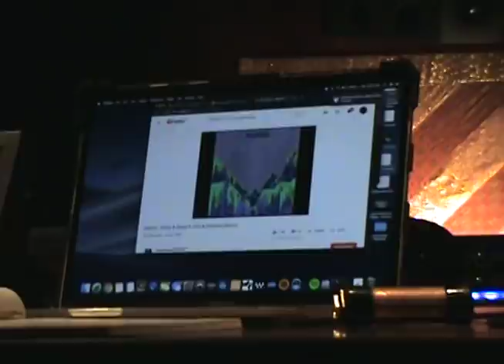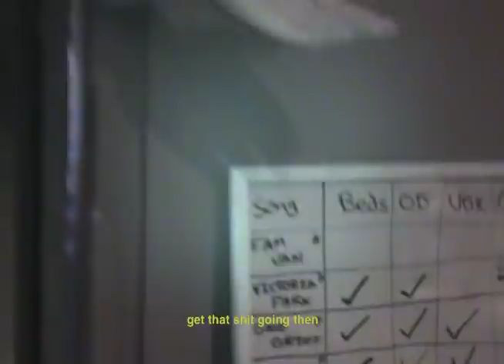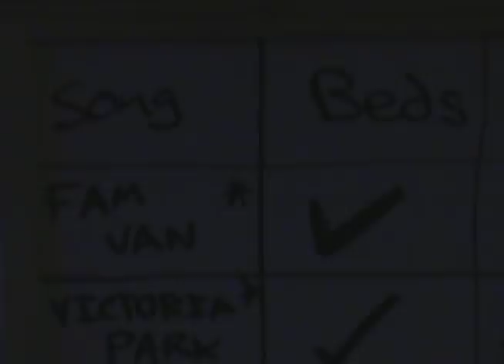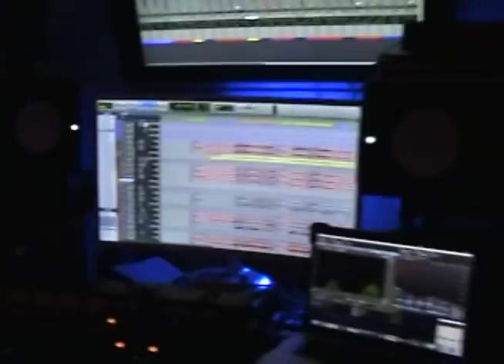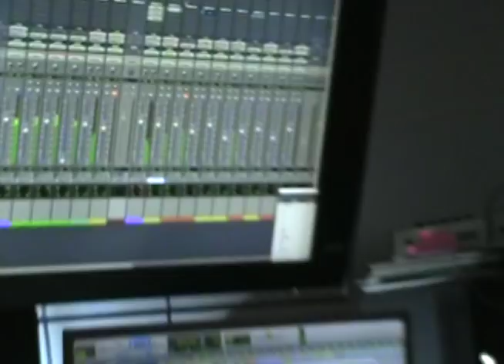HOW WE MADE FAMILY VAN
DEBUT ALBUM "BUMMER" OUT JUNE 4.

BUMMER TOUR FT. READY THE PRINCE AND ZIG MENTALITY:

09/21 — CHICAGO, IL @ COBRA LOUNGE
09/22 — CHICAGO, IL @ COBRA LOUNGE (SOLD OUT)
09/25 — NASHVILLE, TN @ THIRD MAN RECORDS (SOLD OUT)
09/26 — SAINT LOUIS, MO @ OFF BROADWAY
09/28 — KANSAS CITY, MO @ THE RECORD BAR
09/29 — OKLAHOMA CITY, OK @ VZD’S RESTAURANT AND BAR
10/01 — TUCSON, AZ @ 191 TOOLE
10/02 — PHOENIX, AZ @ THE REBEL LOUNGE
10/03 — SANTA ANA, CA @ THE OBSERVATORY / CONSTELLATION ROOM
10/05 — LOS ANGELES, CA @ THE ECHO
10/07 — SAN FRANCISCO, CA @ BOTTOM OF THE HILL
10/10 — SALT LAKE CITY, UT @ KILBY COURT GALLERY
10/11 — DENVER, CO @ BLUEBIRD THEATRE
10/20 — MINNEAPOLIS, MN @ 7TH ST ENTRY
10/21 — MADISON, WI @ HIGH NOON SALOON
10/22 — FERNDALE, MI @ LOVING TOUCH
10/23 — PITTSBURGH, PA @ THE CRAFTHOUSE
10/25 — PHILADELPHIA, PA @ THE FOUNDRY
10/26 — WASHINGTON, DC @ SONGBYRD MUSIC HOUSE
10/28 — BOSTON, MA @ THE SINCLAIR
10/29 — BROOKLYN, NY @ MUSIC HALL OF WILLIAMSBURG

11/24 — TUNBRIDGE WELLS, UK @ FORUM
11/25 — LONDON, UK @ ISLINGTON ASSEMBLY HALL
11/26 — BIRMINGHAM, UK @ O2 INSTITUTE2
11/27 — NOTTINGHAM, UK @ RESCUE ROOMS